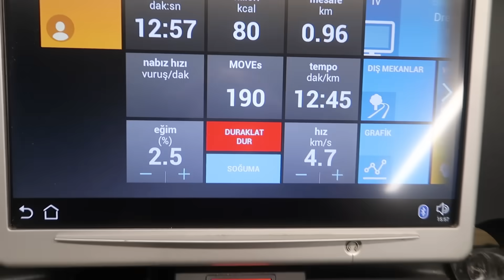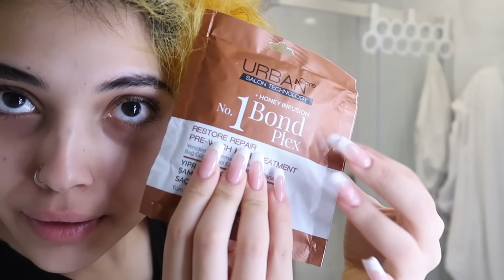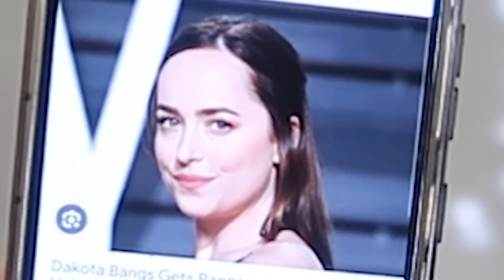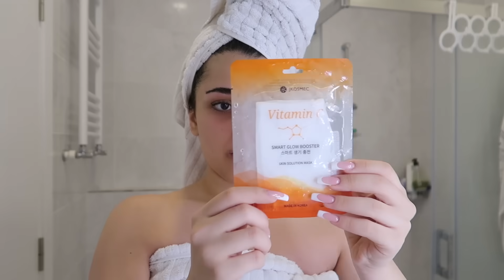hotgirl summer! گوریل🦍 به داف👩🏻 قبل از شروع تابستون🏖 (درمان پوست مرغی🐓/لاغری شدید🏋🏻‍♀️ !..)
༼ つ ◕_◕ ༽つ
❤🔥لایک و سابسکرایبم یادتون نره
ولاگ روزانه vlog